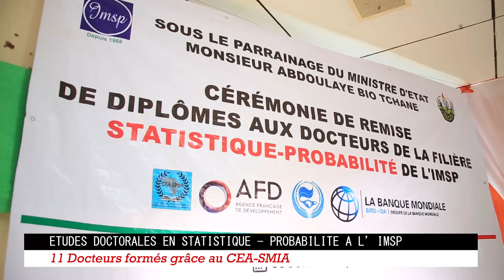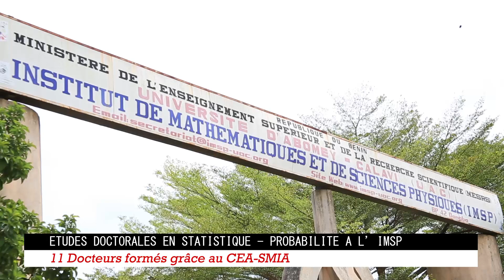Des docteurs en Statistique- Probabilité mis sur le marché africain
Ce jeudi 03 juin 2021, l'auditorium de l'Institut de Mathématiques et de Sciences Physiques ( IMSP) de Dangbo a servi de cadre à la cérémonie de remise de diplômes aux onze (11) docteurs issus des deux premières promotions du Programme d'études doctorales en Statistique- Probabilité. La formation a été financée par la Banque Mondiale à travers le Centre d'Excellence d'Afrique en Sciences Mathématiques, Informatiques et Applications ( CEA- SMIA). Nous vous invitons à suivre le compte rendu de la cérémonie.